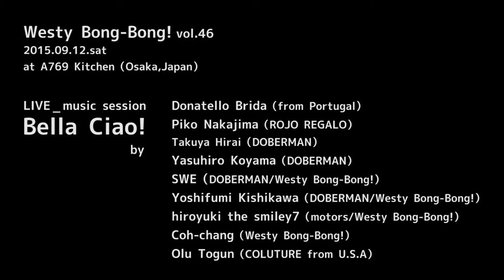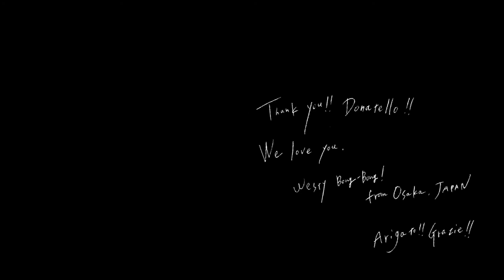hot music session『Bella Ciao!』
This Viedo is Hot music session of『Bella Ciao!』.
Donatello Brida & Osakan hot musician & Osakan hot audience.
Good vibes,and Big love.

Westy Bong-Bong! vol.46
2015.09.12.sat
at A769 Kitchen（Osaka,Japan）

LIVE_　music session
『Bella Ciao!』
by
Donatello Brida（from Portugal）
Piko Nakajima（ROJO REGALO）
Takuya Hirai（DOBERMAN）
Yasuhiro Koyama（DOBERMAN）
SWE（DOBERMAN/Westy Bong-Bong!）
Yoshifumi Kishikawa（DOBERMAN/Westy Bong-Bong!）
hiroyuki the smiley7（motors/Westy Bong-Bong!）
Coh-chang（Westy Bong-Bong!）
Olu Togun（COLUTURE from U.S.A）

Film
 by
FrameBird